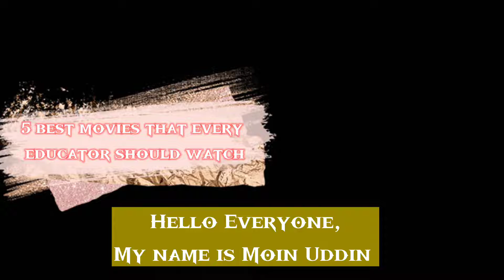5 best movies that every educator should watch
Today's video is about 5 best movies that every educator should watch !!